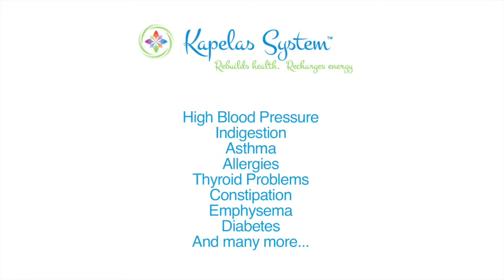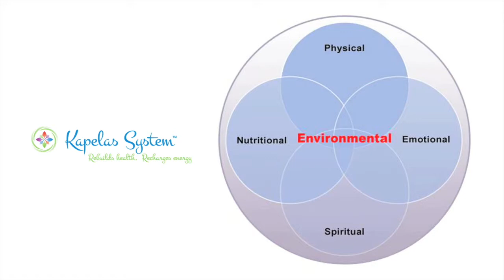Improve health and vitality; remove illnesses permantly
Most people are silently suffering from chronic health issues. The truth is, most chronic health problems can be completely cured OR prevented altogether. I am going to show you exactly how I transformed my life and how the same information is helping many around the world...

This information can transform your life if you are suffering from chronic health problems such as digestive issues, eczema, constipation, nail ridges, hair loss, sugar cravings etc OR may be you are in a relatively good health but concerned how to prevent and protect yourself and your family by making positive changes. You will find that that it is easy to live a life of great health and vitality when you have the right information, steps and strategies.